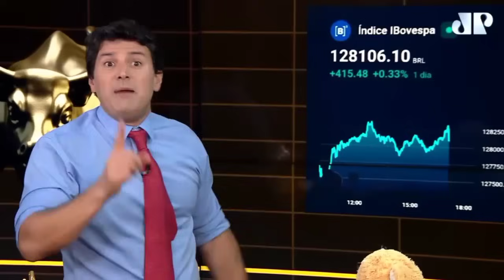Petrobras segura Ibovespa, que cai 4,5% no trimestre: Fechamento Touro de Ouro